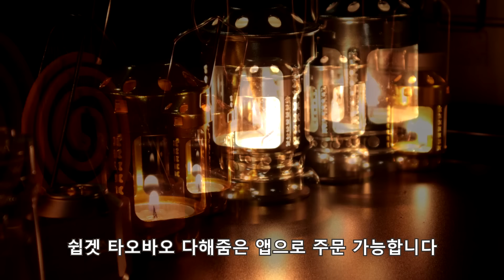제천 덕동계곡/명당 사이트 추천/줍줍해서 다녀온 아쉬운 1박 캠핑/쉽겟 타오바오 해외직구 성공기/스크린 타프와 새 장비 필드 테스트/솔로캠핑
충북 제천 핫플레이스 덕동계곡 다녀왔습니다.
1박이라 아쉬웠지만 다행히 그늘 사이트라 잘 쉬었어요.
덕동리301캠핑장 계곡 명당과 그늘 사이트 정보 영상에 담아봤습니다.
성공적이었던 이달의 쉽겟 아이템 정보도 놓치지 마세요.

[덕동리301캠핑장]
충북 제천시 백운면 덕동로2길 67-15

※쉽겟 다해줌에서 제품을 무상제공해주셨습니다.
쉽겟 타오바오 다해줌 서비스는 앱을 통해서 이용 가능합니다.
영상에서 소개한 충전식 가스 랜턴 상품번호는 31028675
캔들랜턴 상품번호는 31922490 입니다.
쉽겟 메인화면 상단 돋보기에서 위 번호로 검색하시면 됩니다.

※영상에 나오는 스크린 타프, 텐트, 테이블 등은 곧 영상을 통해서 최저가 공동구매 진행 예정이니 조금만 기다려 주세요.

위 영상은 쿠팡 파트너스 활동의 일환으로 구매시 수수료를 제공받습니다.

00:00 인트로 & 캠핑장 도착
02:34 타프 스크린 세팅
08:13 이달의 쉽겟 추천 아이템
14:43 미니 화로대 숯불 한우 등심
23:23 둘째날 아침 캠핑장 산책
28:11 맵탱 라면 먹방
33:18 계곡 명당 사이트 추천
40:26 아쉬운 철수